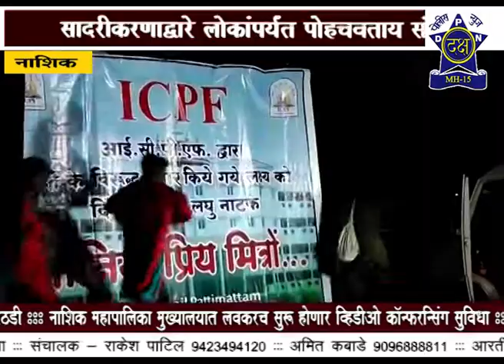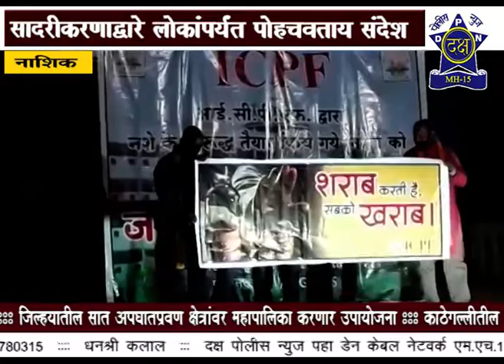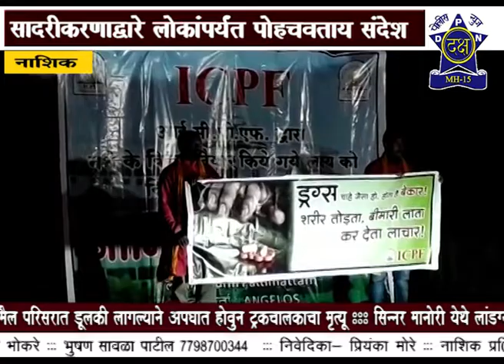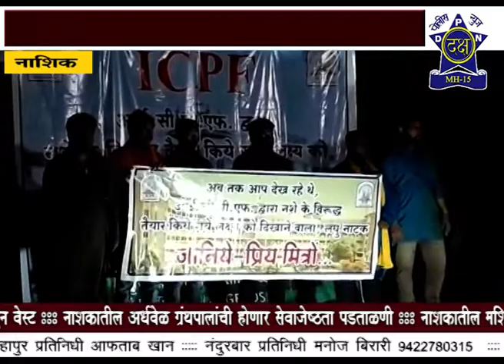ICPF गृप लघुनाट्यद्वारे व्यसबंदीचा प्रयत्न | Daksha Police News Nashik